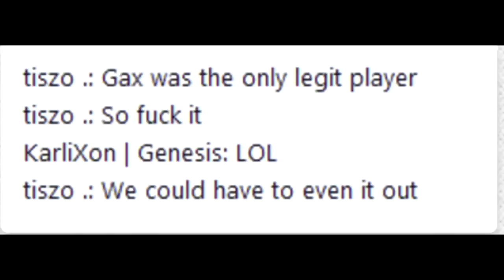Genesis anime intro ジェネシスアニメイントロ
IP: eu.badlion.net
Most of the music used in my videos is from Free Songs To Use.
Song:
Pack:

IGN(s): KarliXon and KarliXonWantsELO are the only accounts I own with the name KarliXon in it. I am NOT KarliXonEU
Fov: 68
Age: 15
Nationality: Croatian
Resolution: 1440x900
Ping to Badlion:
EU - 45-47ms
NA - 135-150ms
AU - well over 300ms xd